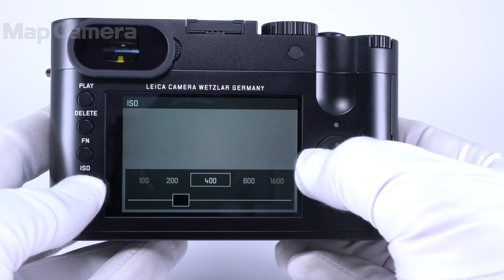Leica (ライカ) Q(Typ116) Safari limited edition 美品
Leica (ライカ) Q(Typ116) Safari limited edition

【付属品】
バッテリー・チャージャー・ACコード×1(国内用)・ストラップ(サファリカラー)・レンズキャップ・レンズフード・化粧リング

韓国(Korea)限定生産50台の希少なモデルが入荷しました！
ブラックのカメラボディに『サファリカラー』のオリーブグリーンレザーをまとった外観が特徴です。

【おすすめポイント】ライカカメラジャパンにてコンディションチェックを済ませた安心してご使用いただける商品です。
【外観】僅かにスレキズありますが、全体的に綺麗な状態の商品です。
【その他】メーカーにて、各部点検済みでお買い得です。
TAN番号（ソフトダウンロードのパスワード）がありませんので新品購入時特典の現像ソフトなどはお使いいただけません。